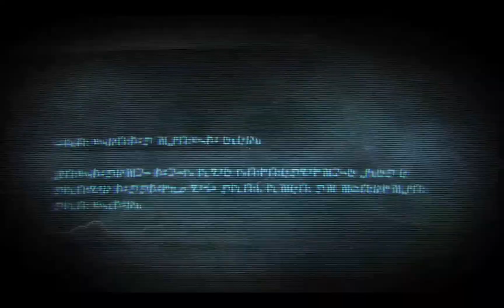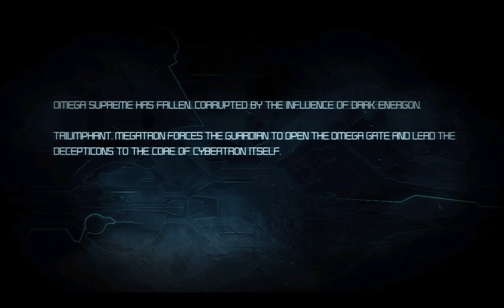Transformers: War For Cybertron VS Omega Supreme